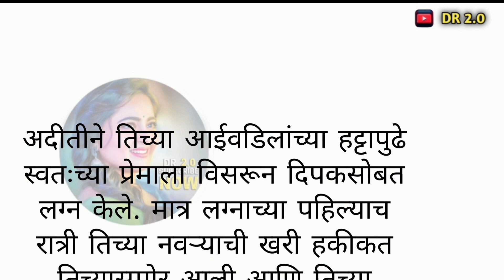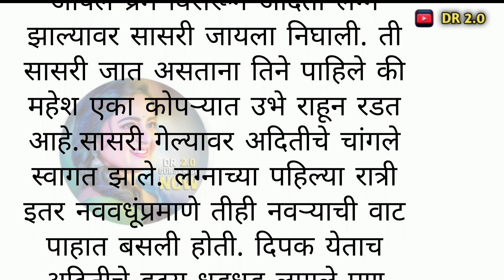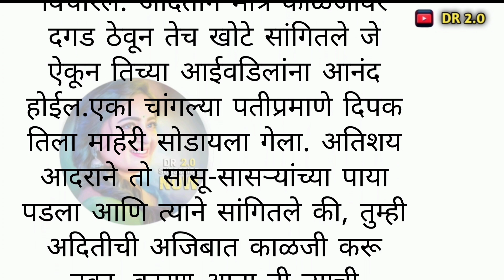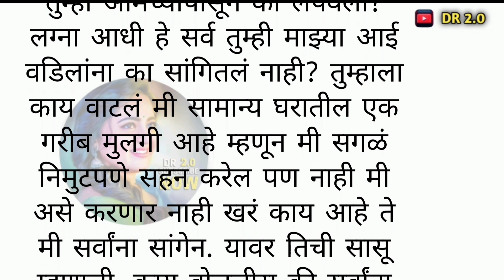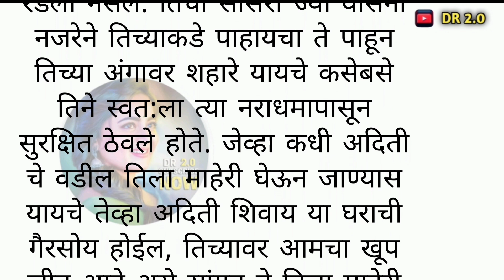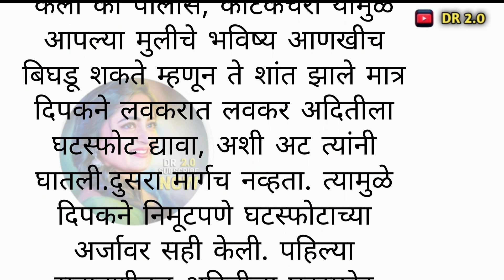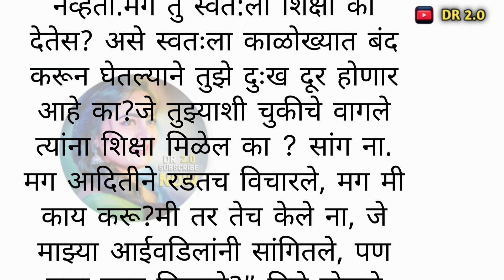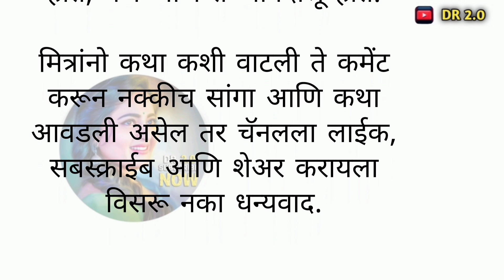प्रतीक्षा फक्त तुझ्या होकाराची / हृदयस्पर्शी कथा मुलींनाही मन असतं ! भावना असतात!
मराठी Story | मराठी कथा | moral story | हृदयस्पर्शी कथा | मराठीबोध कथा

marathi stories | marathi moral stories | marathi motivational stories | मराठी कथा | मराठी बोधकथा | मराठी प्रेरणादायी कथा | मराठी कथा गोष्टी | मराठी motivational story | marathi stories

स्टोरी / हृदयस्पर्शी कहाणी /मराठी कथा /

मराठी स्टोरी | मराठी कथा | हृदयस्पर्शी कथा | Real Story

मराठी कथा, मराठी बोधकथा, मराठी प्रेरणादायी कथा, मराठी कथा गोष्टी, marathi motivational stories, Marathi stories only, real stories, Marathi moral stories